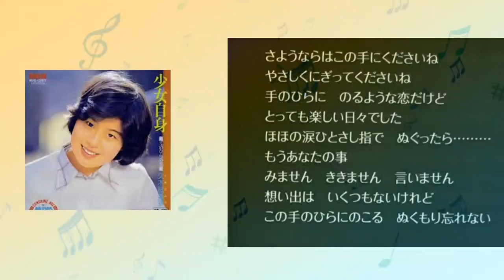【てのひらの恋】久木田美弥(再アップ)1977年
1977年(昭和52年3月)
てのひらの恋

作詞　さいとう大三
作曲・編曲 　川口真
歌　　久木田美弥

久木田 美弥（くきた みや、1961年5月2日〜)
東京都練馬区出身。父親は刑事で、姉も警察官であった。
日本テレビのオーディション番組『スター誕生!』第15回決戦大会（1975年）に合格し、ホリプロに所属した。